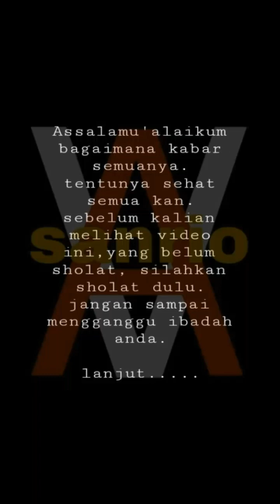Alip_ba_ta || The Last of The Mohicans - guitar COVER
support.

sanrio-variousvideos
sanrio-विभिन्नवीडियो
Санрио-разныевидео